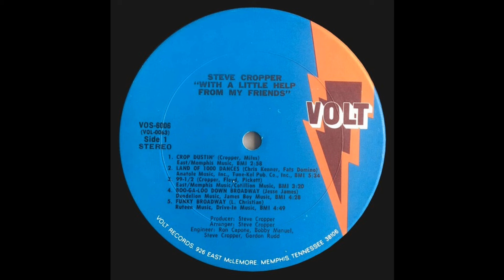Steve Cropper - Crop Dustin